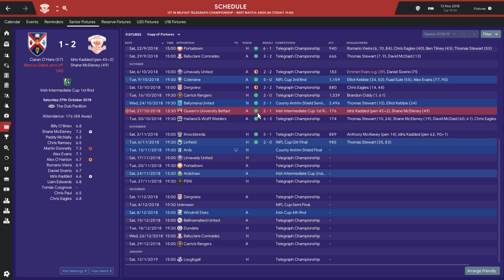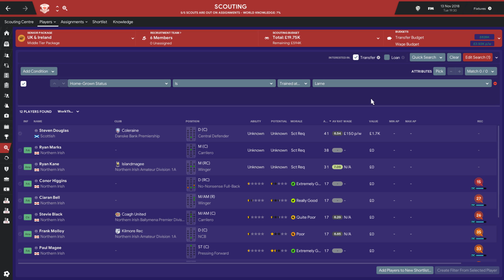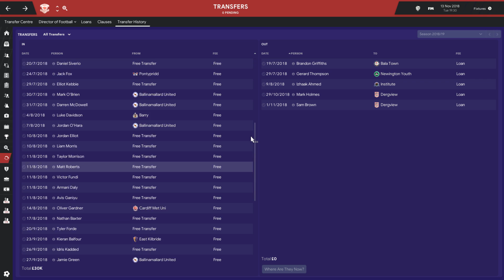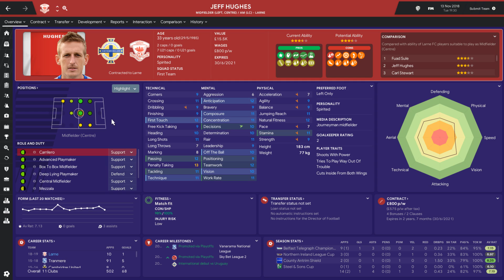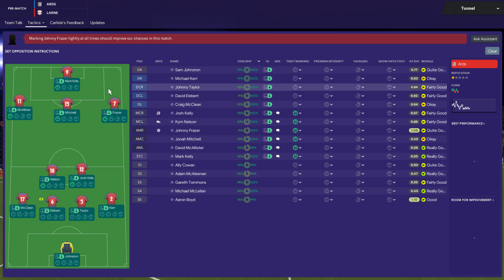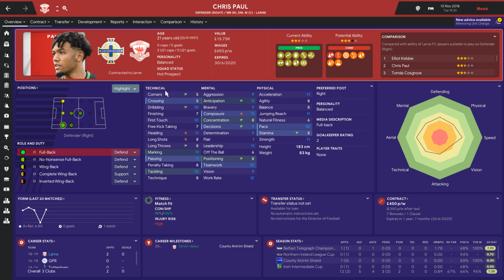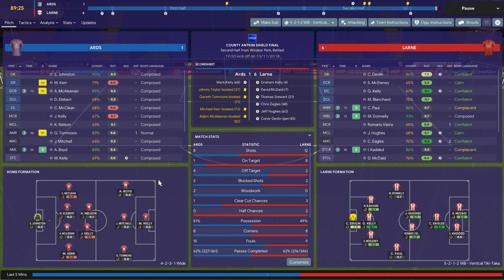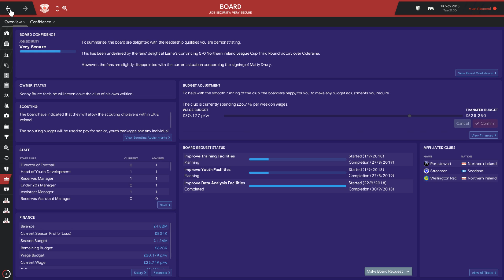THE LARNE PROJECT: S1 E6 - Massive Cash Injection | Football Manager 2019 Let's Play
THE LARNE PROJECT: S1 E6 - Sexy Football | Football Manager 2019 Let's Play